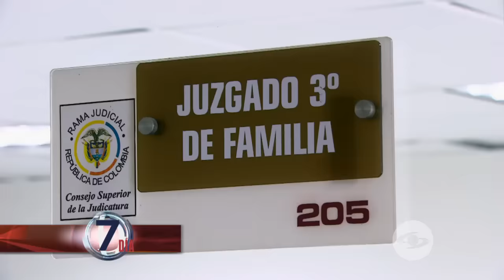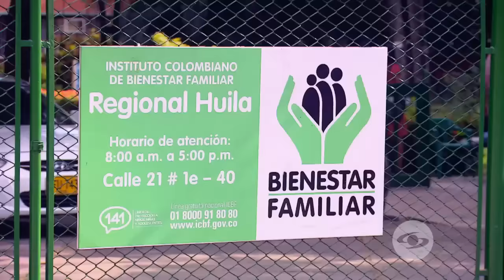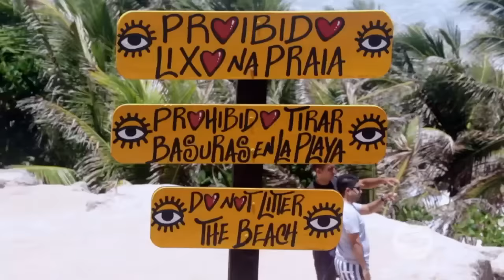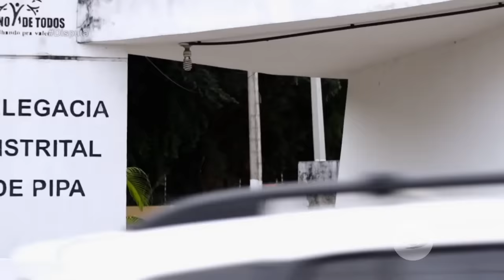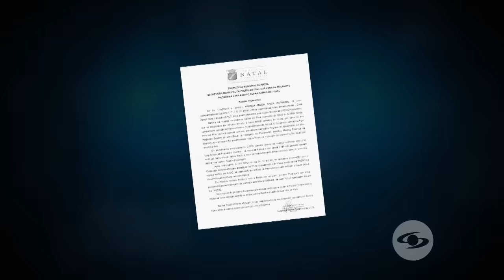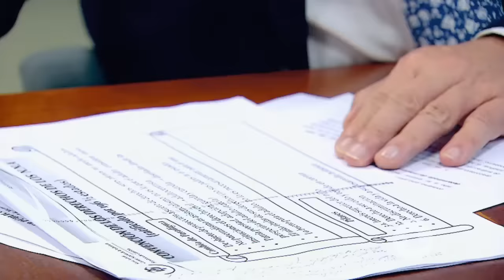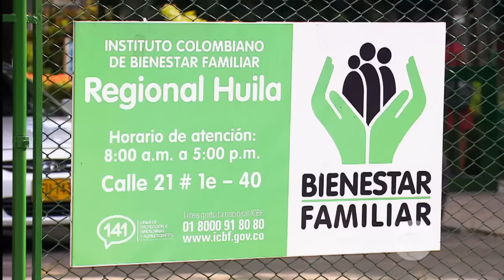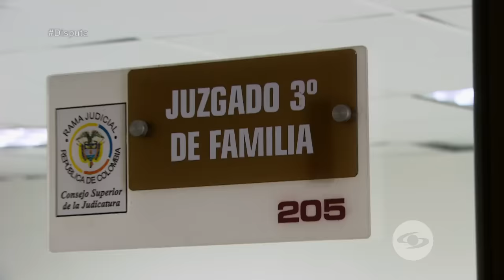La compleja disputa por la custodia de la pequeña Ysaia - Séptimo Día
Luigi Carino, italiano, y Sandra Chica, de Neiva, Huila, protagonizan una disputa legal por la custodia de su hija de 5 años, puesto que a pesar que salió de Brasil, de manera legal con su madre, se realizó a espaldas de su padre.

Séptimo Día es un programa periodístico realizado por Caracol Televisión, presentado por Manuel Teodoro y María Lucía Fernández y transmitido los domingos a las 9 p.m por la señal abierta de televisión en Colombia.